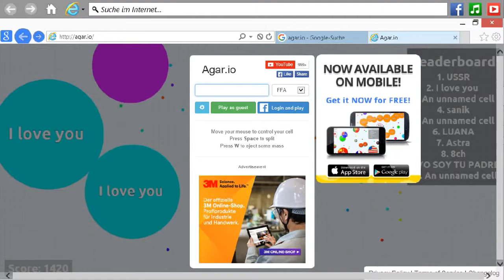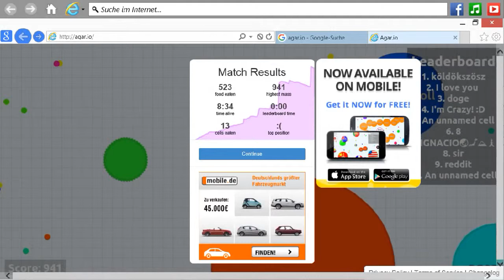LP Agar.io mit Der Clasher Deutsch/German